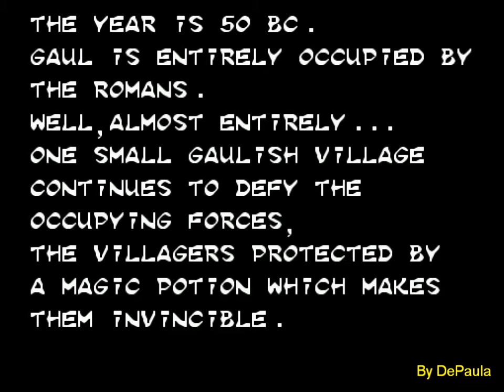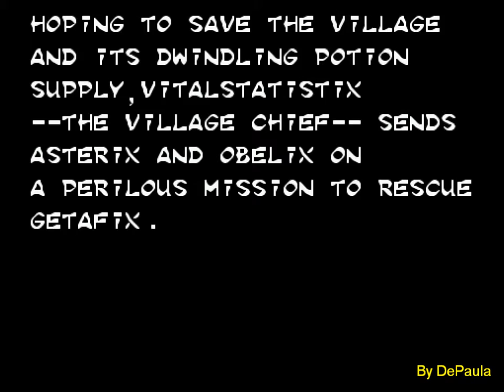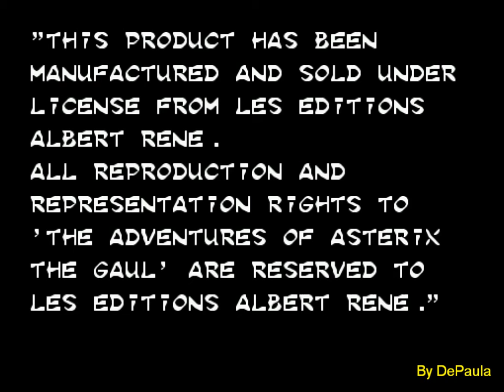Asterix (Master System) - Abertura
Abertura do jogo Asterix para Sega Master System